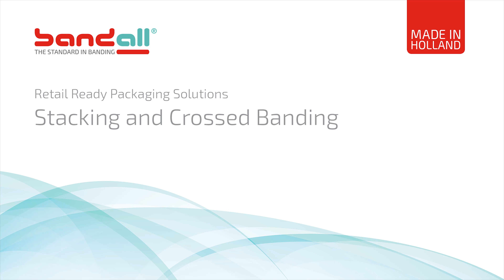Karsak Ambalaj - Bandall 4 Head Stacking and Banding (packaging, stacking, cross banding, bundling)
Bandall ürünleri hakkında her türlü sorunuz ve detaylı bilgi için;